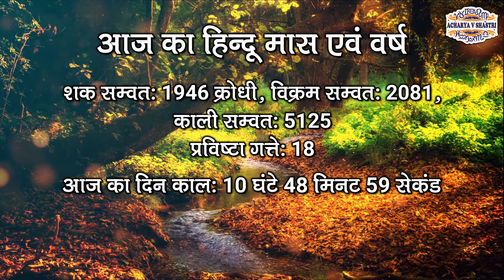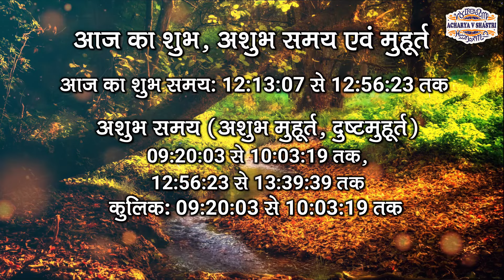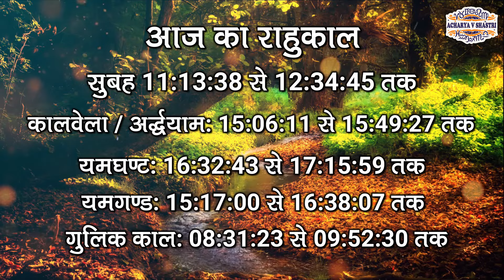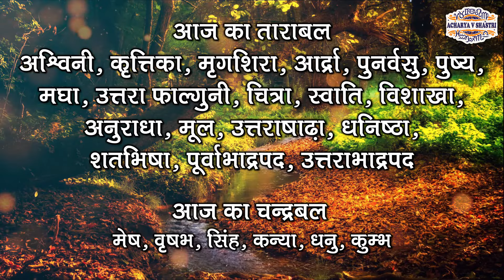Aaj Ka Panchang 31 January 2025 आज का पंचांग Aaj ka Shubh Muhurt Friday 2025 Online Panchang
AajKaPanchang Panchang TodayPanchang panchang आजकापंचांग DailyPanchang DainikPanchang AajKaPanchan31January2025 31January2025Panchang Amitjha DharmaShiksha Aaj Ka Panchang 31 January 2025 आज का पंचांग Aaj ka Shubh Muhurt Friday 2025 Online Panchang 31 January 2025 ka Panchang by Acharya V Shastri,

►Shri Shani Chalisa SmQLNmdC8 Thank you so much. For Paid Consultations etc.